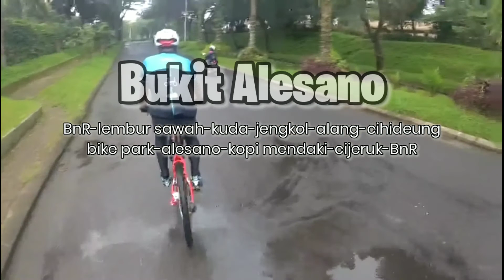BUKIT ALESANO bogor | alhamdulillah nemu jalur ini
resiko sepedah di musim hujan ya gitu banyak harus mau rajin nyuci sepeda nya heheh

kita start dari perumahan BNR dan finis di bukit alesano melalui rute yang tidak biasa hehe biar seru dan banyak cerita